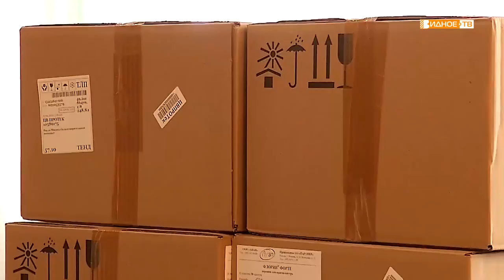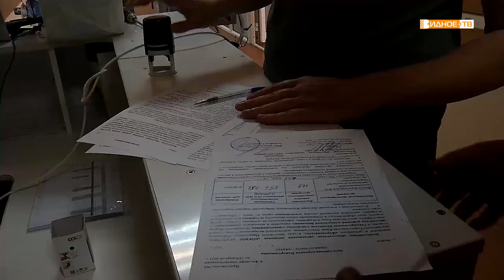ПОМОЩЬ ВРАЧАМ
Всероссийская организация ветеранов «Боевое братство» передала Видновской районной клинической больнице гуманитарную помощь - лекарственный препарат, который используется как при лечении острых вирусных заболеваний, так и для восстановления флоры кишечника после приема антибиотиков.